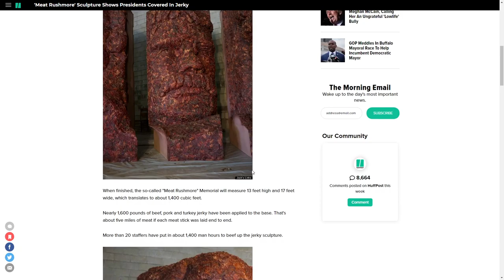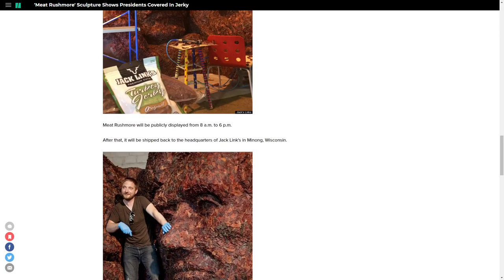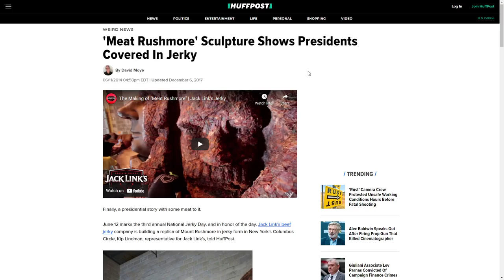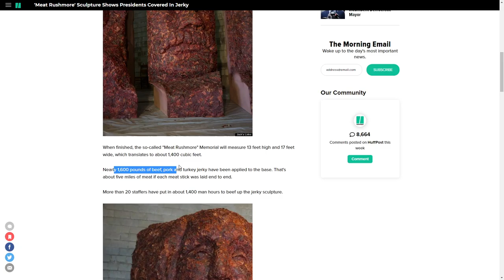TildeShambles - Spelunky 2 - Part 92